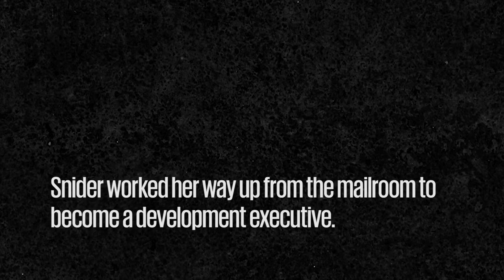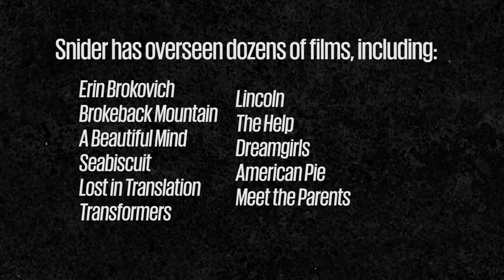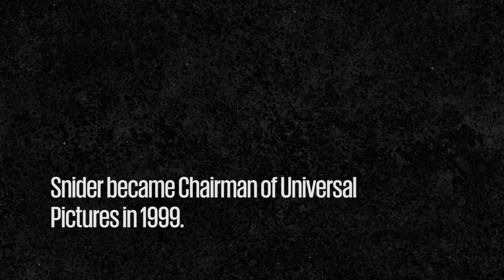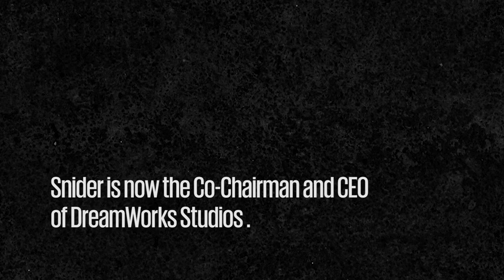Advice to a Younger Me: Stacey Snider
Stacey Snider describes how she worked her way up from the mailroom (literally) to become a top Hollywood executive.